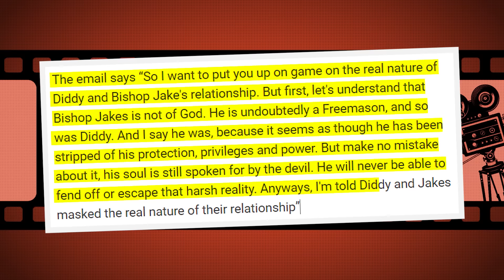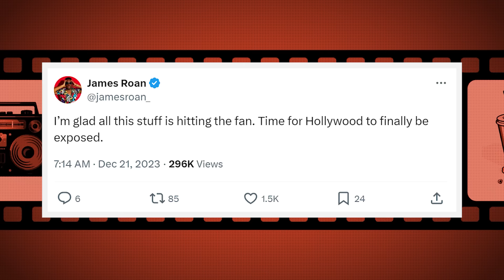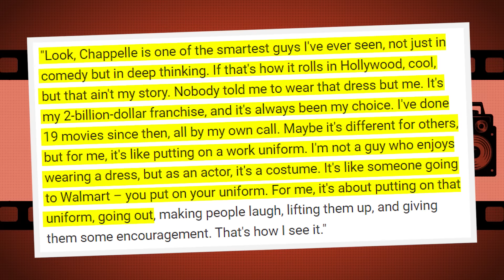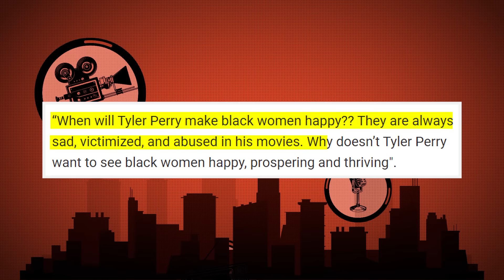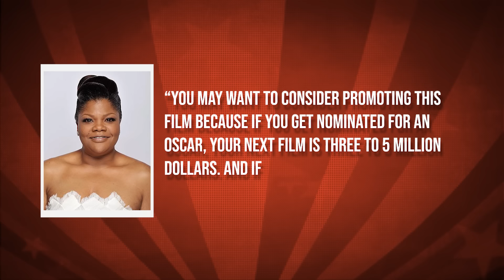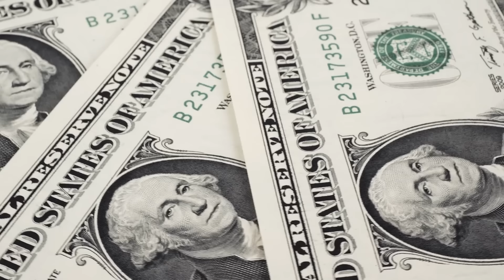Diddy LEAKS How Tyler Perry PAYS MILLIONS To Keep His Gay Secret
In this shocking new video, we uncover the explosive allegations made by Diddy regarding Tyler Perry. According to Diddy, Tyler Perry has spent millions to keep his personal life a closely guarded secret. This revelation has sent shockwaves through the entertainment industry, prompting discussions about privacy, blackmail, and the lengths to which celebrities will go to protect their image. We delve into the details of Diddy's claims, examining the evidence and the potential motivations behind these startling accusations. This is a story of secrets, lies, and the high cost of maintaining a public persona in Hollywood.

The implications of these allegations are far-reaching, not only for Tyler Perry but for the industry as a whole. In our video, we explore the dynamics of celebrity secrets, the power struggles within Hollywood, and the impact of such revelations on fans and fellow celebrities. We also look into the legal and ethical aspects of Diddy's allegations, providing a comprehensive analysis of this complex situation.